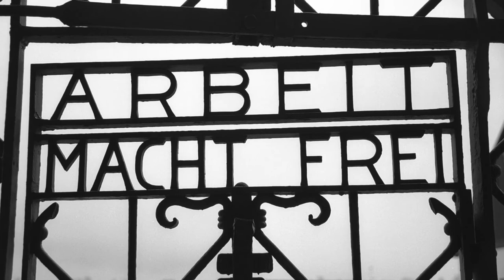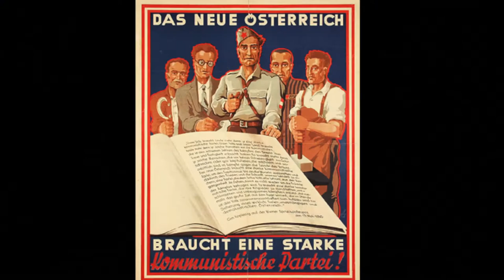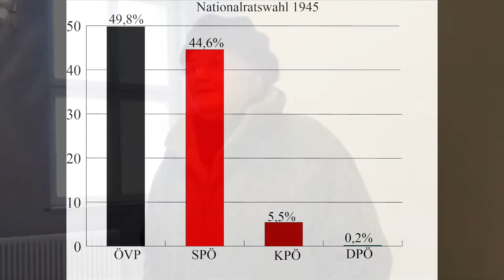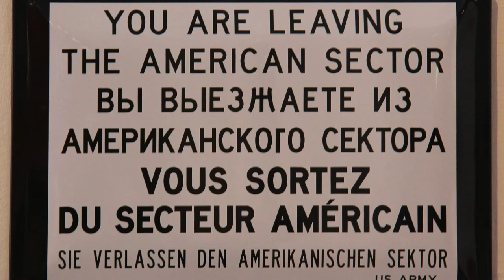Leopold Figl NHD final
National History Day Project